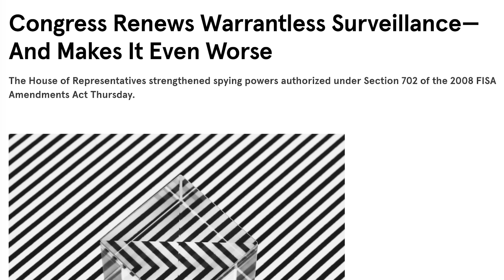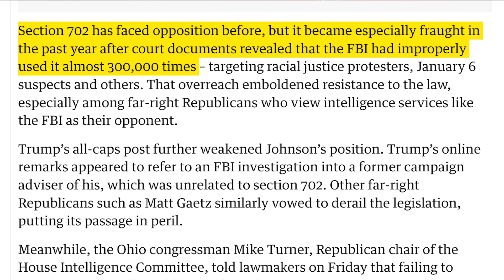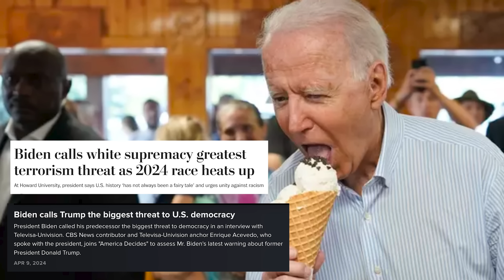VIDEO: FBI attempts to intimidate guy for "someone he met online"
VIDEO: FBI attempts to intimidate guy for who he met online